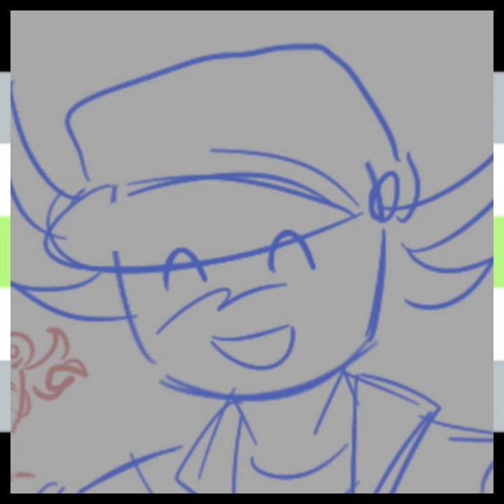i am a superstar [ phighting oc ]